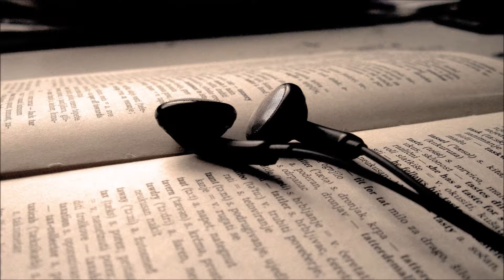🎧 Boże Narodzenie 🎧 Maria Dąbrowska. Audiobook. Lektury szkolne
Lektury szkolne.
Szkoła podstawowa.
Gimnazjum.
Liceum.
Technikum.
Darmowe audiobooki.